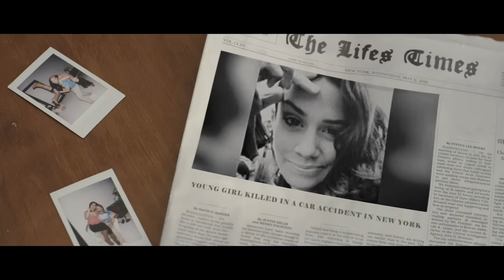Deeci feat. Thibaud Jordan - Writings on a Wall (Official Video)